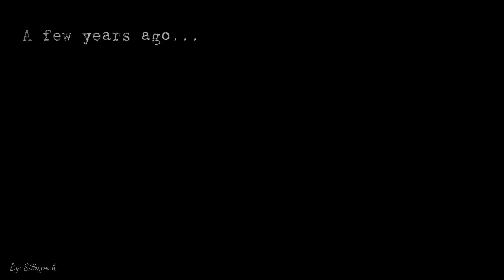Teke Teke (Roblox Animated HORROR Story)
This time I tried to make a Japanese urban legend video so not much twist to it but I hope you will like it still :)

Japanese Urban Legends: Teke Teke

Warning JUMPSCARES ahead!

Anyways, this channel is intended for mature audiences only (PG-13). They contain graphic content that is not suitable for viewers under age if 13. So you have been warned. Viewers discretion is advised.**